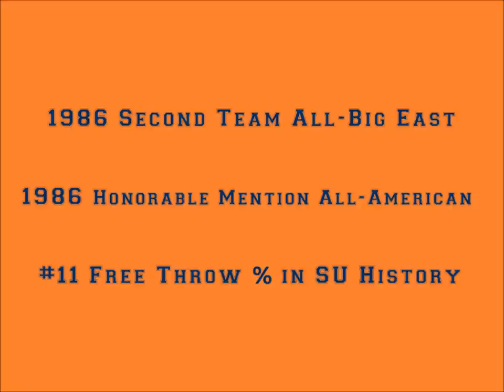Wendell Alexis Highlights - Syracuse University Basketball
Wendell Alexis (Brooklyn, NY) arrived on the Syracuse University campus in 1982 as one of the top ranked high school players from New York City. Alexis' statistics steadily improved over his four-year career, initially as a quality sixth man in his first three seasons, and later as one of the top forwards in college basketball during his senior year.

Alexis' athleticism and length made him a perfect fit for Syracuse's vaunted 2-3 zone defense, and he left the Hill as the #10 all-time rebounder in school history (and currently stands at #20). By his junior year, he averaged nearly 30 minutes per game off of the bench. As a senior, Alexis would move into the starting lineup and finish the campaign as the team's #2 scorer (behind Dwayne 'Pearl' Washington) and rebounder (behind Rony Seikaly), earning a spot on the Big East's All-Conference Second Team and a nod as an Honorable Mention All-American.

Syracuse made the NCAA Tournament all four years that Alexis played (including a Sweet Sixteen appearance in 1984) and won the Big East Regular Season title in 1986.

With a career free throw percentage of 79.1%, Alexis is S.U.'s #11 all-time shooter from the charity stripe.

for biographical and statistical information.

Music: 'Letter to the Better' by Masta Ace (Brooklyn, NY) (1989)